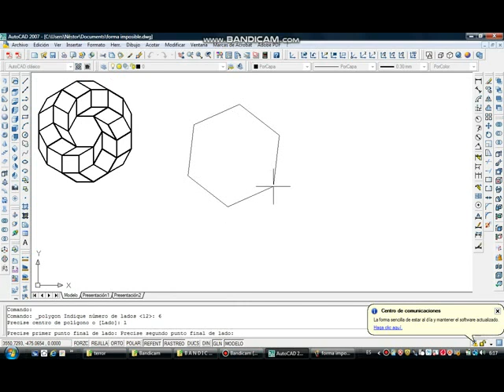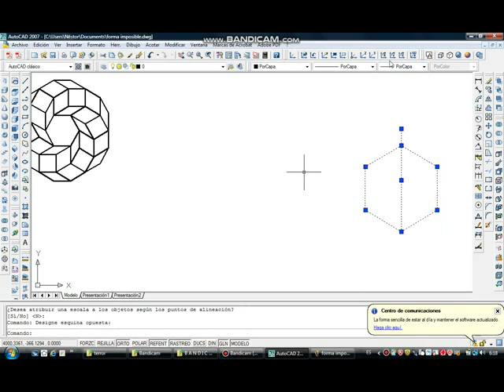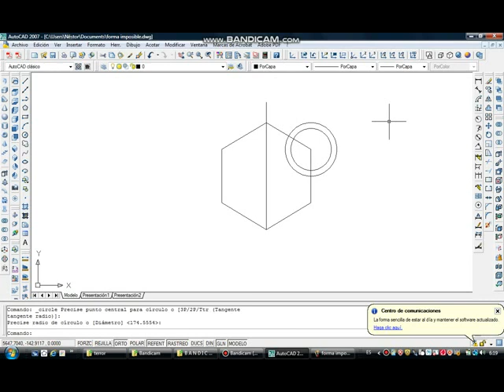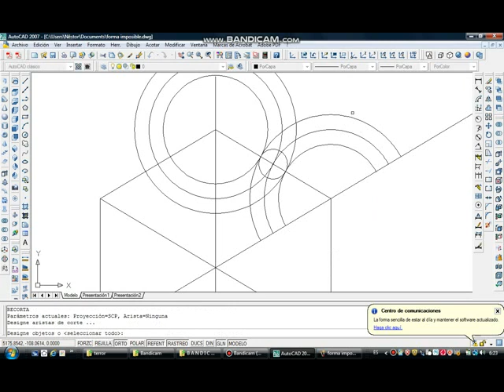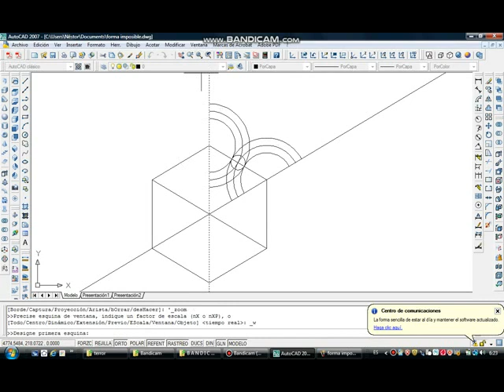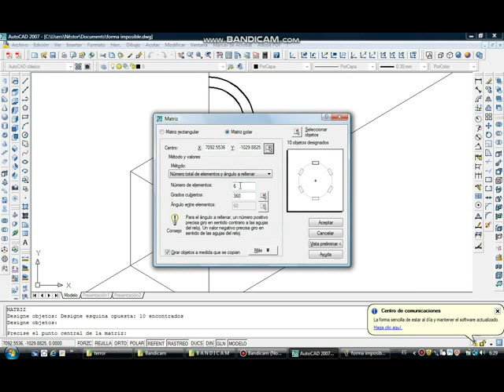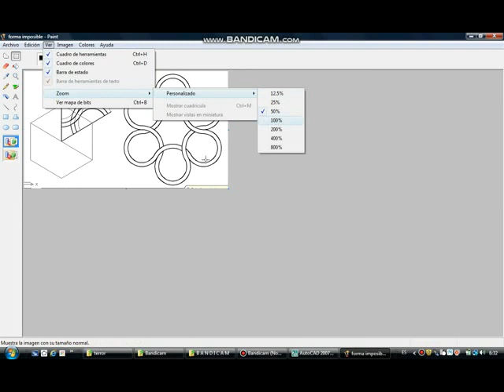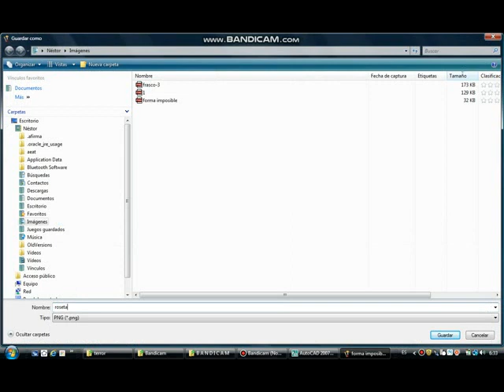Roseta con matriz polar, (AutoCAD)